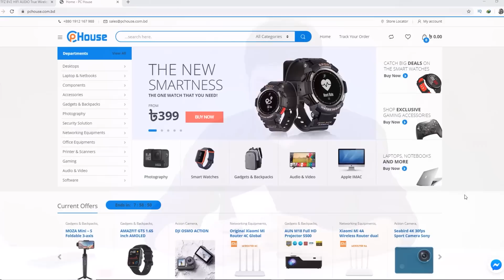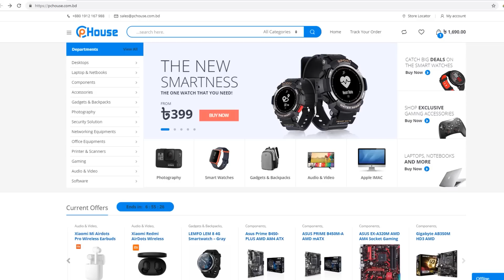TFZ B.V2 HIFI AUDIO True Wireless Bluetooth V5.0 In-Ear Earphone TWS Dual Mic Review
Price
3400++ Taka

Multiplan Center

PC House
Shop 363 # Level 3 , 248,249,250, level #2
433# level.#4
ECS Computer City, Multiplan Center
Dhaka-1205

TFZ BV2 HIFI AUDIO True Wireless Bluetooth V5.0 In-Ear Earphone TWS with Charging Box Dual Mic

MOZA Mini – S Foldable 3-axis Gimbal Stabilizer for Smartphone

Tanix TX6 Android Tv Box- Black 4GB RAM + 32GB ROM

Xiaomi Mijia Andriod DLP Projector 2GB DDR3 Ram, 16GB Rom- Global

এবার WiFi ব্যাবহার করতে পারবেন সবাই 4G Mobile Wifi Router Huawei E5573C, 4G Wifi Router

Android Smart TV রাজা ! Xiaomi Mi Box S Ultra HD Set Top Box Review । THE BEST ANDROID TV BOXES

Model name: TFZ B.V2
Bluetooth chip: AB1526P
Bluetooth distance:20M
Calling time: About 6-8 Hours
Frequency response:2.40GHz-2.48GHz
Standby time: About 70Hours
Sensitivity:89dBm
Signal to noise ratio:95dB
Charging time:1 Hours
Playing time:15Hours
Audio coding format：SBC/AAC
Support: HSP,HFP,A2DP,AVRCP

  Mahafuj Alam